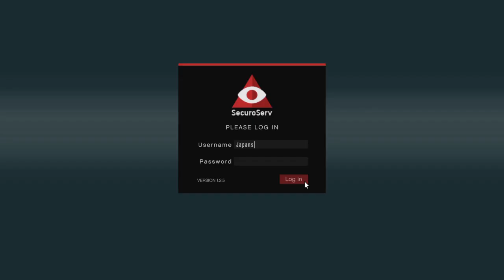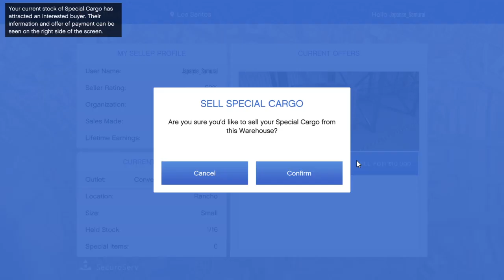BOOM - GTAV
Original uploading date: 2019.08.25